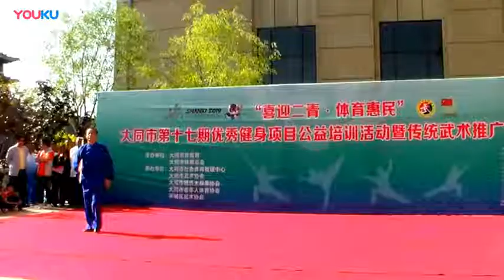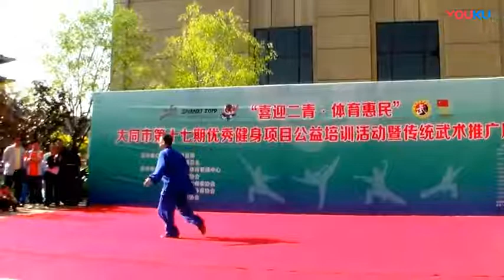迎手鞭杆 宋元增